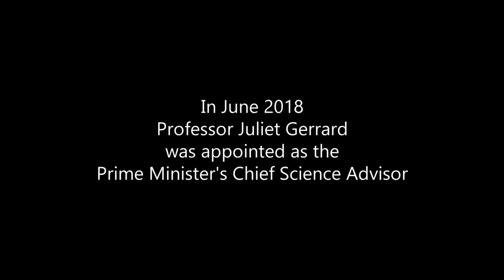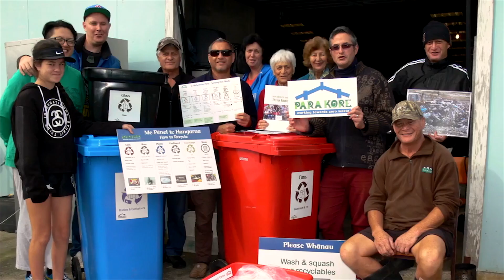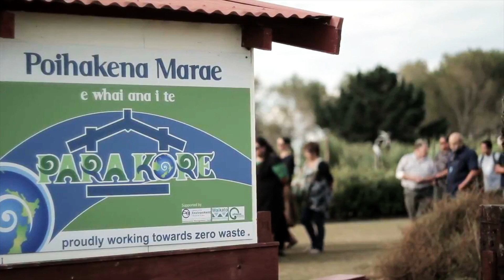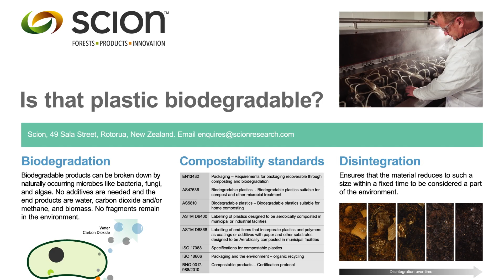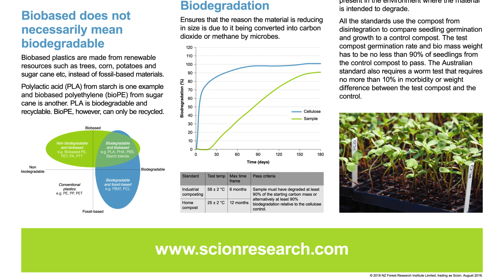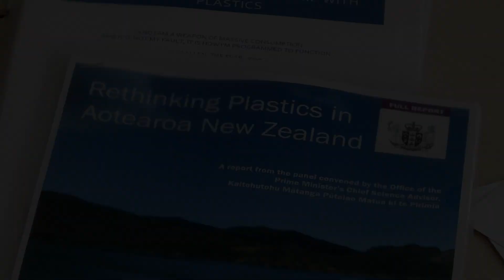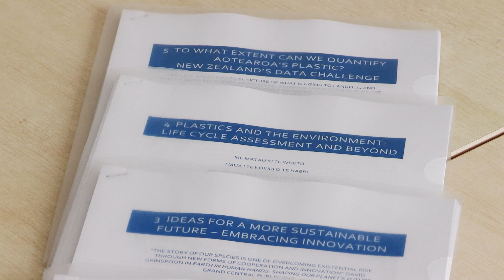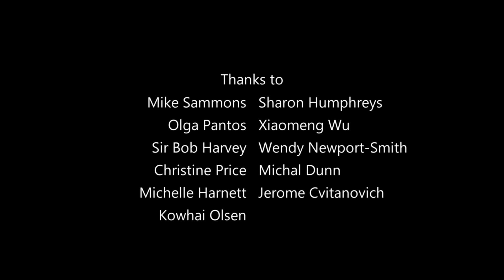Science and the Plastics Problem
This is the first in a series of short documentaries centered around the work of the Prime Minister's Chief Science Advisor, Juliet Gerrard. Notable people in the documentary include Dr Jane Goodall and Prime Minister Jacinda Ardern.

Science and the Plastics Problem was launched by Her Excellency, the Right Honourable Dame Patsy Reddy, at Government House in New Zealand.